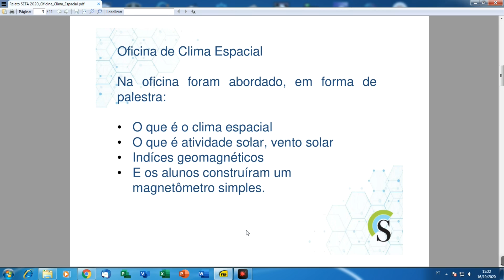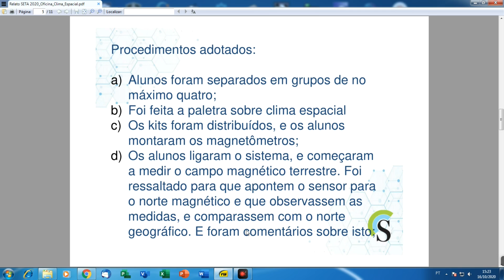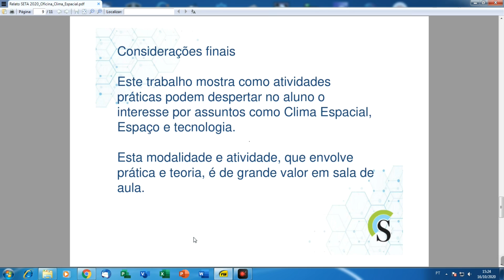Aprendizagem Dinâmica com Oficina de Clima Espacial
Título: Aprendizagem Dinâmica com Oficina de Clima Espacial
Autores: Lazaro Aparecido Pires de Camargo
Relato de Experiência
SETA 2020